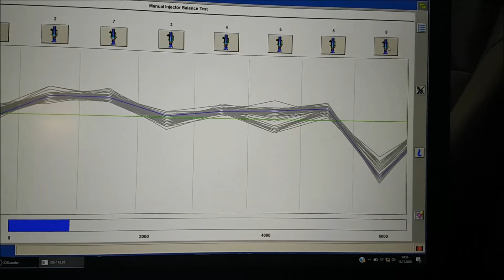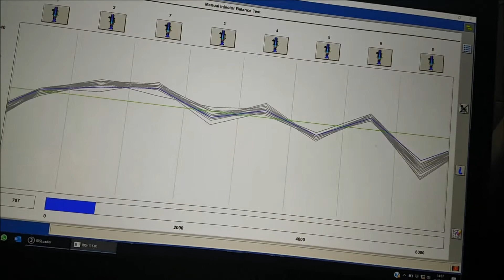Film schlechte Zylinderbalance high idle cyl 8 off